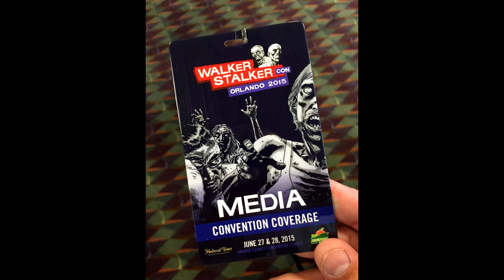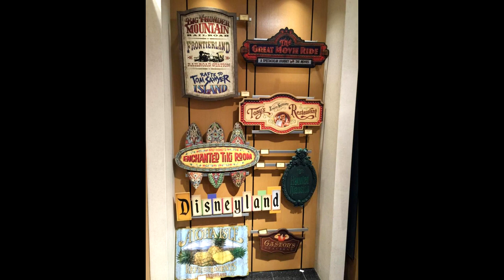The Weekly Rewind @Attractions - Heartlake City, Walker Stalker Con - June 29, 2015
A look back at the week of Tweeted photos from @Attractions Twitter feed - June 22 to June 28, 2015.